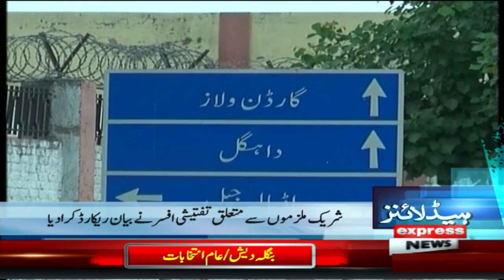Airlines Window blows out in mid-air | News Headlines 11 PM | 6 Jan 2024 | Express News